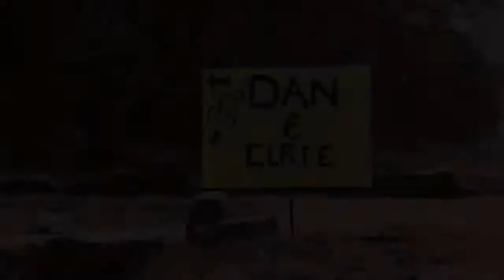Dan and Elrie Wedding Video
Dan and Elrie got married at Intundla Game Lodge in Pretoria. Videography done by JC Crafford Videography.